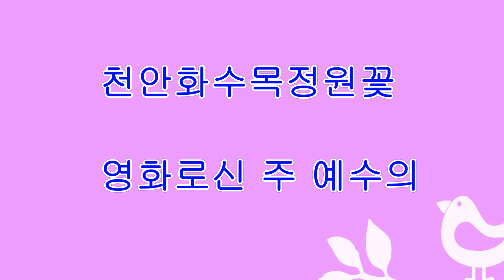영화로신 주 예수의